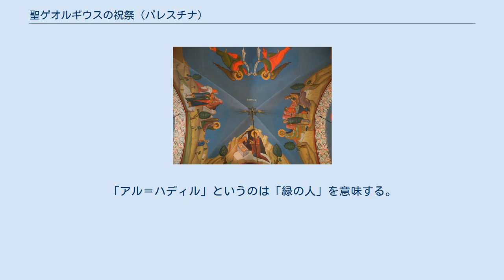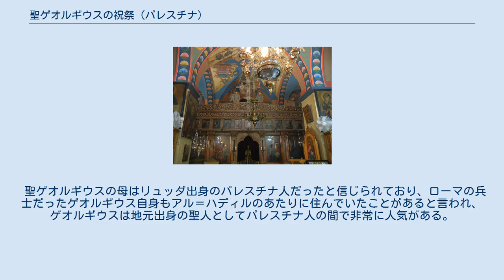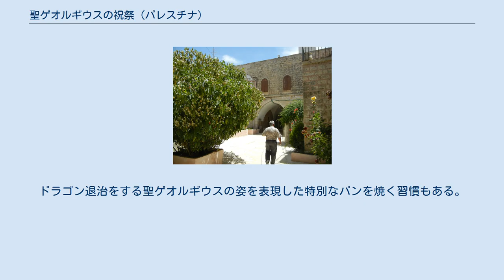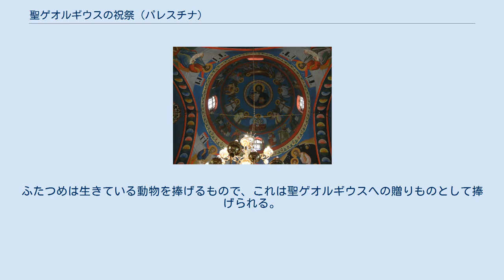聖ゲオルギウスの祝祭 (パレスチナ)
聖ゲオルギウスの祝祭（せいゲオルギウスのしゅくさい）は聖ゲオルギウスを祝すパレスチナの祭日である。
聖ゲオルギウスはアラビア語パレスチナ方言でMar Jeries（マール・ジェリース）、Jirjis（ジルジス）、al-Khader（アル＝ハディル）などと言われる。
「アル＝ハディル」というのは「緑の人」を意味する。
西方では聖ゲオルギウスの日は4月23日に行われるが、パレスチナ地域では東方教会の暦に従い、祝祭は毎年5月5日から5月6日に行われる。
もともとは地元のキリスト教徒の祝日であったが、パレスチナ人キリスト教徒もムスリムも祝う祭になっている。
祝祭はベツレヘムのすぐ南側にあるパレスチナの町で、聖人と同じ名前を持つアル＝ハディル (al-Khader) で行われる。
 聖ゲオルギウスの母はリュッダ出身のパレスチナ人だったと信じられており、ローマの兵士だったゲオルギウス自身もアル＝ハディルのあたりに住んでいたことがあると言われ、ゲオルギウスは地元出身の聖人としてパレスチナ人の間で非常に人気がある。
パレスチナの伝承によると、ゲオルギウスを称える大きな祝祭はパレスチナがビザンティン帝国の支配下にあった時代に始まった。
伝承によると、祝宴の際、寡婦の息子ジルジス (Jirjis) は唯一の家畜であった一頭の雌牛をアル＝ハディルに捧げたが、そのせいで母の怒りを買ってしまった。
しかしながらその夜若者は白い髪をしたアル＝ハディルが祝福を与えてくれる幻を見た。
これが祭りの起源であるという。
 かつては、この祝祭はパレスチナ中からアラブ人がやってきてアル＝ハディルの町にある聖ゲオルギウス修道院を訪問し、パンなどを取引したり、供犠を行ったり、修道院の周りにあるオリーヴの木の下でピクニックに集まったりしていた。
このような伝統は今日も残っており、聖ゲオルギウスが癒やしの力を持っているという逸話が多数あるため、多くのキリスト教徒の巡礼者が子どもに洗礼を受けさせようとやってくる。
ドラゴン退治をする聖ゲオルギウスの姿を表現した特別なパンを焼く習慣もある。
聖職者は肉を贈りものとして受け取るが、この修道院のキリスト教的伝統においては本来は動物供犠は行われない。
5月6日の朝にはベイト・ジャラ、ベツレヘム、ベイト・サフールなどパレスチナの他の地域からパレスチナ人キリスト教徒が修道院まで行進を行うことになっている。
 伝統的に、ムスリムは教会の入り口を守り、巡礼者を歓迎する。
キリスト教徒同様、ムスリムは祝祭の際に羊をいけにえとして捧げており、捧げ物は修道院の庭にある羊の囲いに置かれることになっている。
イスラームにおいては2種類のいけにえが捧げられることになっている。
ひとつめはザビーハ (dhabihah) と呼ばれるもので、いけにえとして殺す子羊のうち3分の1は持ち主が食べるため取り置かれ、残りの3分の2はアラーと慈善のために捧げる必要がある。
ふたつめは生きている動物を捧げるもので、これは聖ゲオルギウスへの贈りものとして捧げられる。
子羊の皮は手すり子にかけて干す。